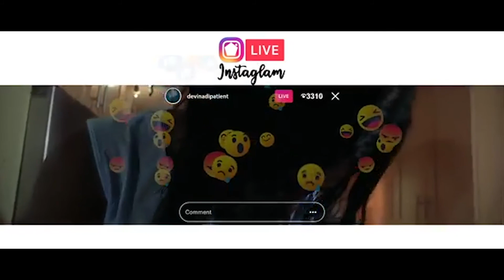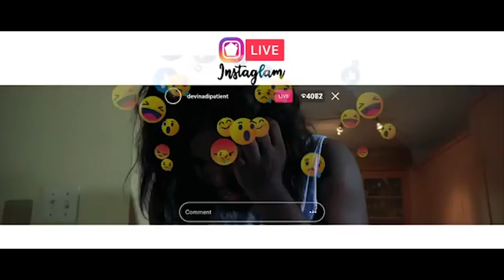Devin di Dakta Shows us "Another Side" of the INTERNET